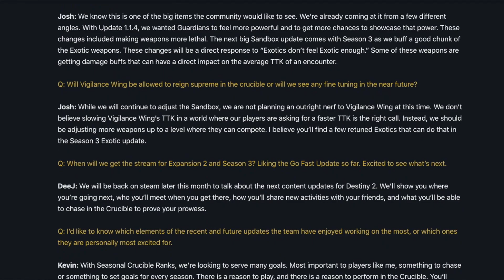Destiny 2 in Retrospect & The Future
Bungie seems to be listening to the community, acknowledging their wants and being more open with their communication (as can be seen with their recent Blog Post.)  With the announcement of the Bungie Community Summit, it looks to actually get FEEDBACK.